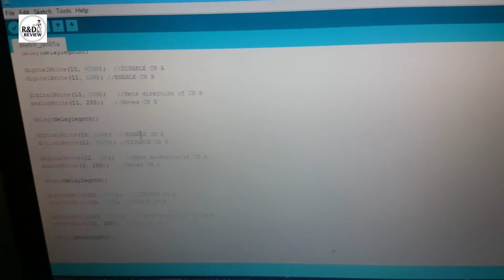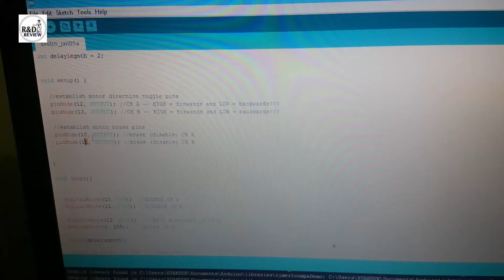Motor Control Shield L298P Arduino | Nhóm Review | R&D NEW PRODUCTS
Motor Control Shield L298P Arduino